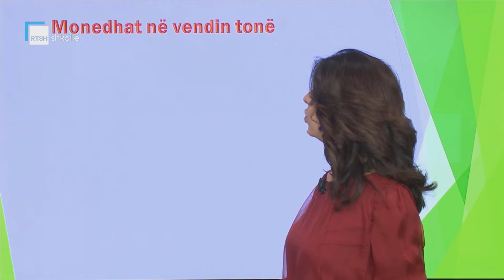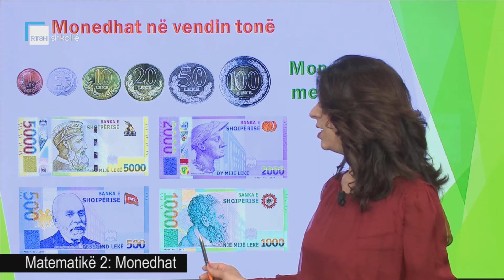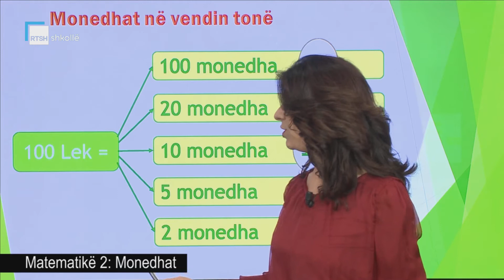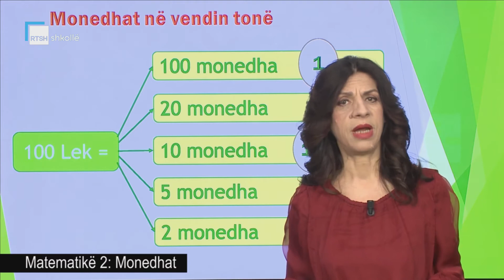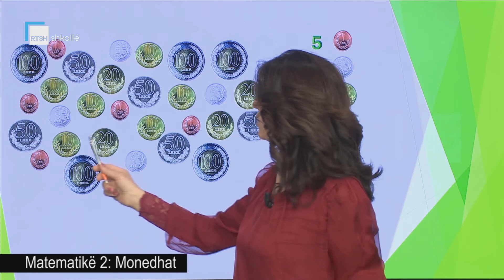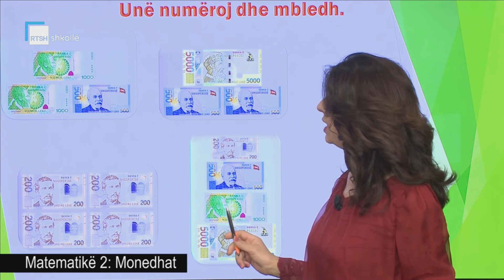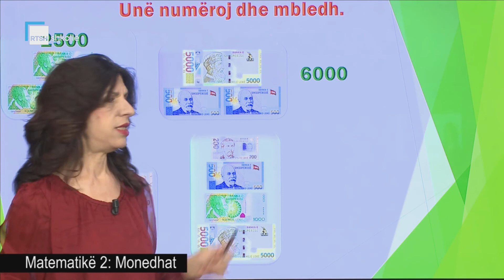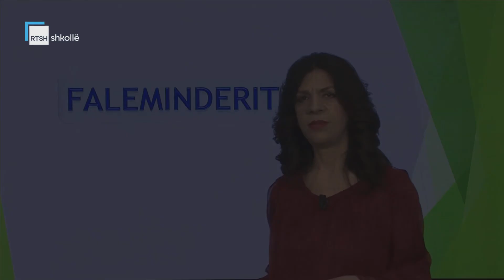Matematikë 2 - Monedhat